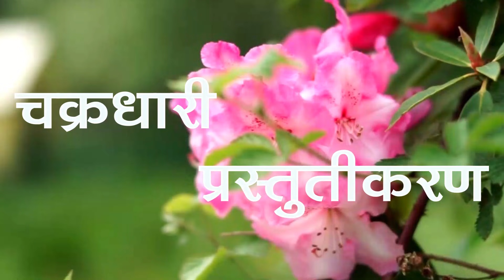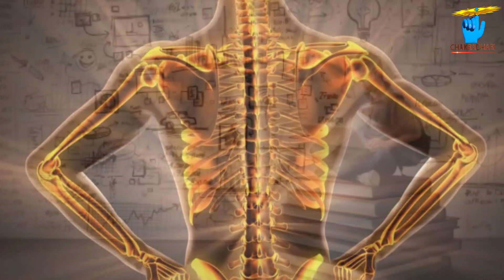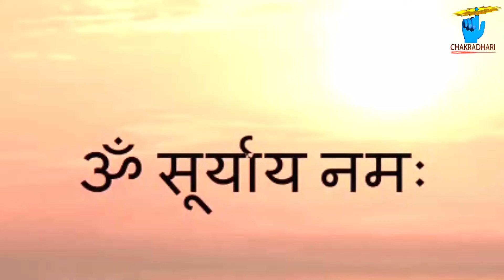माणक रत्न - रत्नो का राजा - जानिए विस्तार से Ruby Gemstone Details in Hindi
।।  जय चक्रधारी।।

रत्नो का राजा - जो कोई देखे उसके नेत्रों से होता हुआ हृदय के अंतिम पटल में प्रवेश कर जाने वाला रत्न - माणक।
आज की सारी चर्चा उसी के विषय में है। इस धरती पर आज तक ऐसा कोई राजा महाराजा नहीं हुआ है - जिन्होंने इस रत्न को धारण न किया हो।
क्यों? संभवतः यह पूरी तरह से धातुशास्त्र पर आधारित एक ऐसा रत्न है जो आपके मस्तिष्क में ऐसी उर्जाये उत्पन्न कर देने में सक्षम है जिससे आपमें नेतृत्व के उर्जाये उछाल खाये।
इतनी उछाल खाएं के आपका चरित्र ही नेत्रतत्व वाला बन जाये।
यह ऊर्जा है माणक की।
पूर्ण जानकारी हेतु आप यह वीडियो अवश्य देखिये।

।।  ॐ का झंडा ऊँचा रहे।।